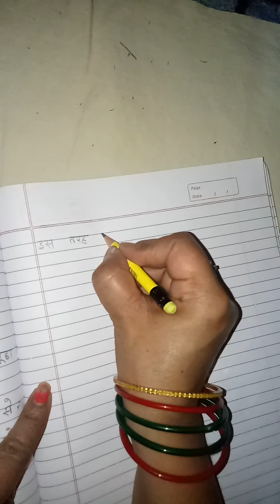NCERT - HINDI, CLASS - 3, Chapter - 8 (Copywork) Video - 3